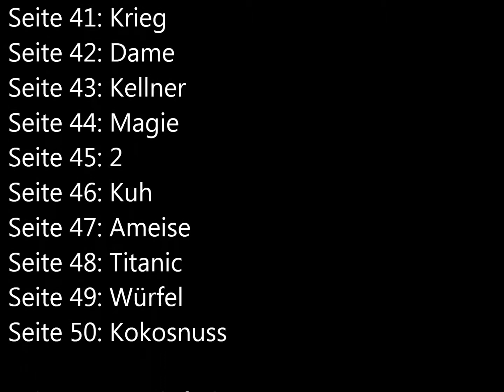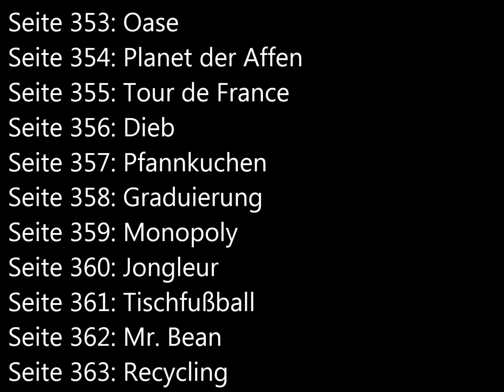Lösungen zu Buch der Rätsel Seite 1 - 372 Neues Update 1.0.23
Update is coming